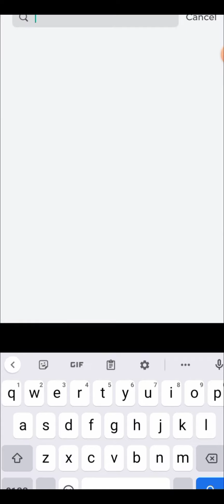It's my lucky day I got free robux